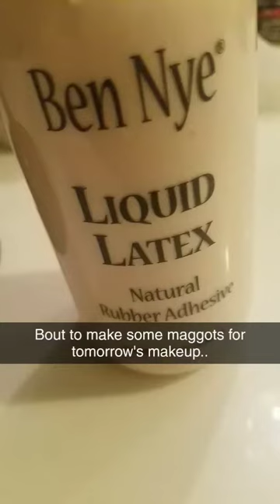Home made maggots..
Made some maggots for a Halloween .. dont focus too much on the makeup.. it was just a quick practice for a look I will be creating tomorrow.